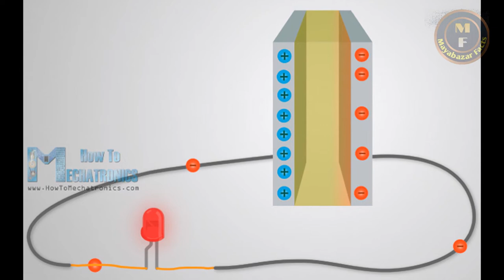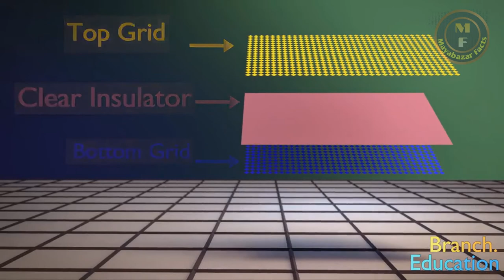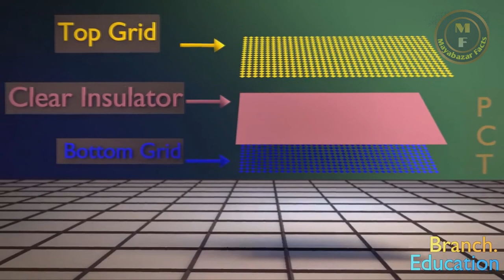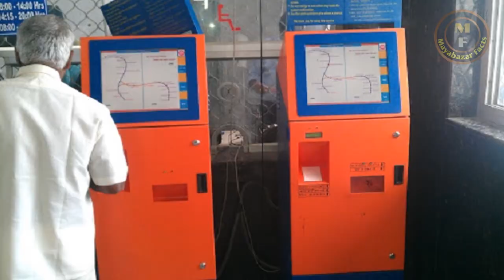how touch screen works in mobile in telugu | mayabazar facts